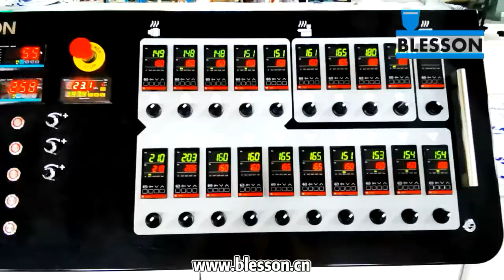Two-Strand PVC Pipe Extrusion Line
Pipe sizes range from Ø20-Ø110mm, with a remarkable extrusion output as high as 450kg/h and a production line speed up to 8m/min.

Production line breakdown:
1. conical twin-screw extruder
2. twin-pipe double-tank vacuum unit
3. twin-pipe two-caterpillar haul-off unit
4. double-station cutting unit
5. double-station pipe stacker
6. twin-pipe extrusion die
7. fully automatic socket machine

Blesson is a professional manufacturer of plastic extrusion machinery. We develop, design, and manufacture extrusion machines for producing a wide range of standard and special-purpose plastic products.

Our product portfolio comprises:
- single screw extruders
- conical and parallel twin-screw extruders
- PVC/HDPE/PPR pipe production lines
- PVC profile and panel production lines
- cast film production lines
- lithium-ion battery separator film production lines
- pelletizing production lines
- other downstream equipment

We provide extensive, worldwide after-sales service to support our customers with spare parts and technical know-how.